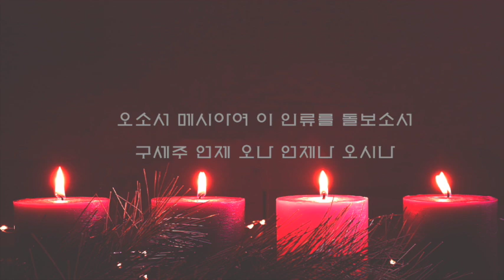가톨릭 성가 91번 구세주 빨리오사 Venez Divin Messie 대림시기 대림성가 첼로로 듣는 가톨릭성가 Advent catholic song play cello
[ 첼로로 듣는 가톨릭 성가 ]

찬미예수님.

*성가 전곡을  첼로로 연주해서 올릴 예정입니다.
기도와 묵상, 마음의 평안을 바랄 때  함께 들어주세요.
*신청곡 댓글로 남겨주시면 녹음에 참고 하겠습니다. 감사합니다.😊
*이 영상에는 서울대교구에서 제공한 가톨릭체가 적용되어 있습니다.